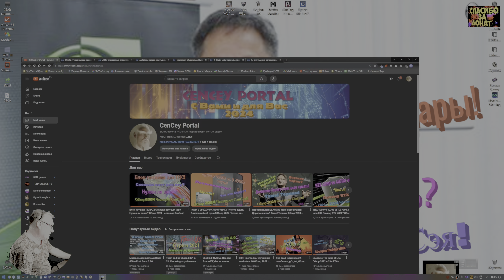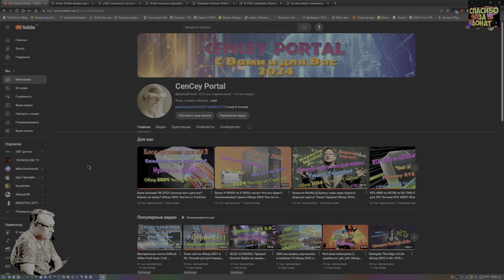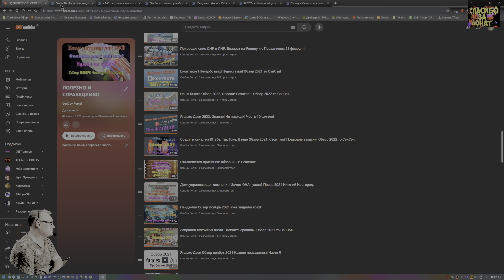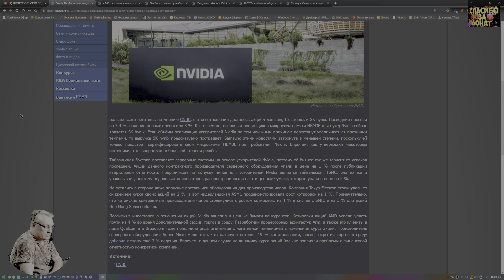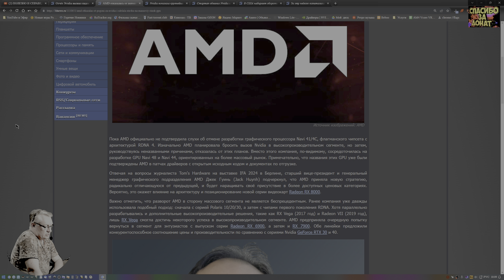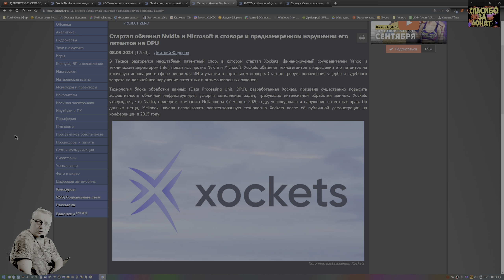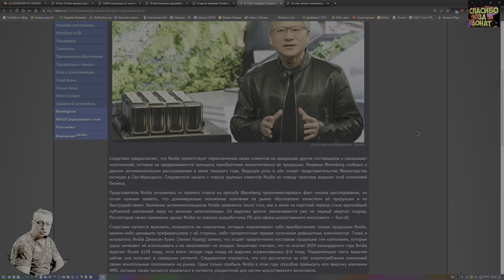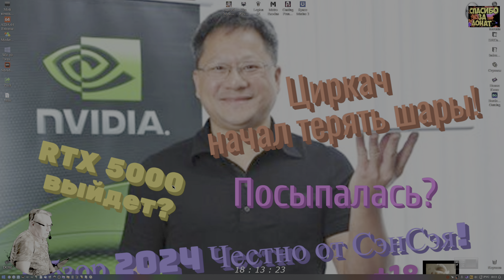Новости NVIDIA! Циркач теряет шары! Посыпалась? RTX 5000 не выйдет? Обзор 2024 Честно от СэнСэя!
Помощь на развитие - Тинькофф (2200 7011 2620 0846)
Сбербанк (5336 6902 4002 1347)
Win 11 х64 Lite Den: AMD B450m  Pro4/M.2 GAMMIX S11 Pro 512Gb+SSD 512Gb/MSI RTX 3080 TI Gaming x trio 12gb 2050/21000 (1v) 450w/Ryzen 3700 PRO 4.2 GHz (1.3v)/DDR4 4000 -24 GB (1.4v)/БП 800W/G Pro 2К (10 bit)144 гц. HDR1000